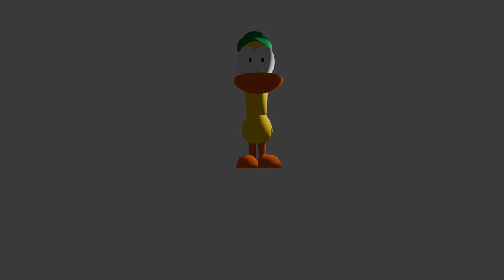Blender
My First Pato Animation,So far :/
Because I Don't Know how to animate yet.